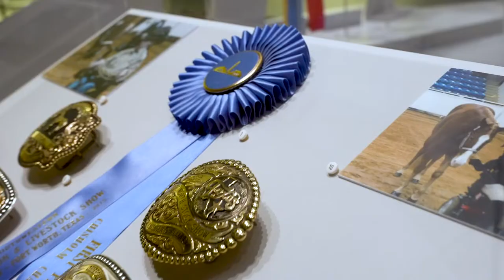Visit Fort Worth | Cultural District: Museums, Galleries &. Gardens